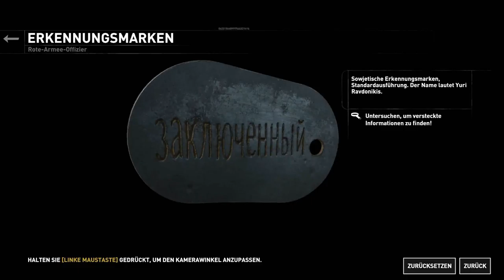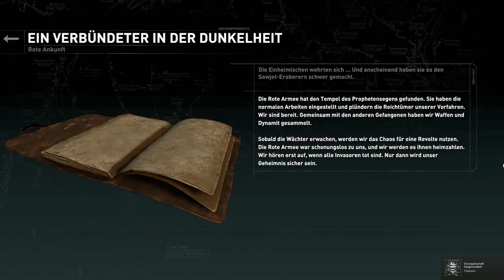Let´s Play Rise of the Tomb Raider [German][HD] #07